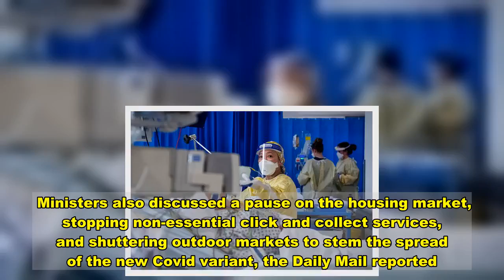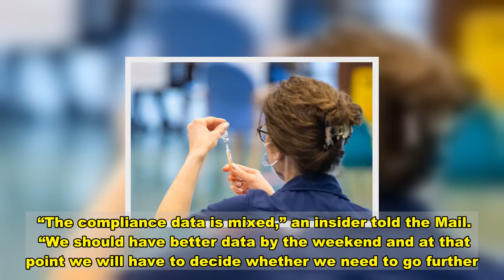Lockdown exercise rule may be axed as Matt Hancock warns people 'taking Mickey'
Matt Hancock threatened to axe a key lockdown rule on exercise after he warned people are “taking the Mickey”.  The Health Secretary said he was “very reluctant” to remove the rule which allows two people from different households or bubbles to exercise together, in an open space like a park.  But he did not rule out axing the rule if, he claimed, people continued not to follow the spirit of the rules.  And he said some people are “stretching” rules and “taking the Mickey”.  The “exercise with a friend” rule did not exist in last year’s March lockdown and Downing Street sources fear it is being “abused” for socialising.   It appears to be top of a menu for possible tightening of lockdown as insiders warn a crackdown could come in the next few days.  Ministers also discussed a pause on the housing market, stopping non-essential click and collect services, and shuttering outdoor markets to stem the spread of the new Covid variant, the Daily Mail reported.  It’s thought further rules could come in the following days - but No10 are still keen to ensure the existing rules are followed first.  Unlike the November lockdown, people can only go to the park for “exercise” not “recreation”. But there are still several things in this lockdown that are more relaxed than last March, despite thousands more patients in hospital.  Measures that exist this time include support bubbles, which Mr Hancock has ruled out scrapping.  “The compliance data is mixed,” an insider told the Mail.   “We should have better data by the weekend and at that point we will have to decide whether we need to go further.”  Asked if he was looking at changing the “exercise with a friend” rule, Mr Hancock told BBC Breakfast: “We always keep these things under review.  “You’ve got to balance the downsides. We made these decisions for a careful reason.  “The rule is clear - you can go outside to exercise with one other person, not a group of people… and it should be for the purposes of exercise, not socialising.  “I’m very reluctant to remove this rule because for some people this is a lifeline. For some people who live alone, the ability to go and meet one other person at a two metre distance outside, so the likelihood of spread from people who are following that rule is very very small.    “But there are some people who are stretching that rule.  “Therefore people say you should get rid of the rule altogether.  “What I’d rather is everybody follows that rule and doesn’t stretch it or flex it.  “I’m really glad to see there’s an increased police presence… People should not take the Mickey out of the rules and they shouldn’t stretch the rules.  “They’re there for a reason - to keep everybody safe.”